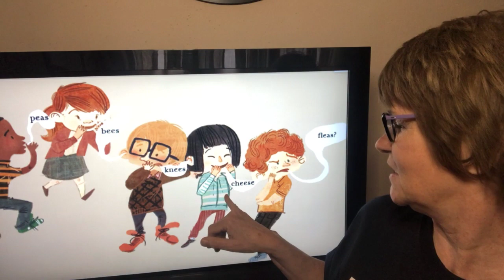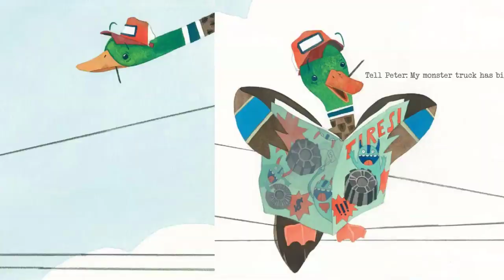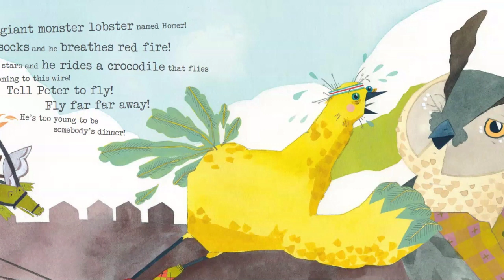Ms Abdalla Telephone 720p